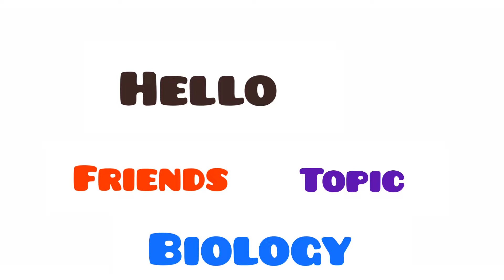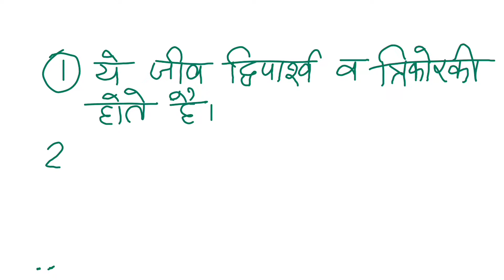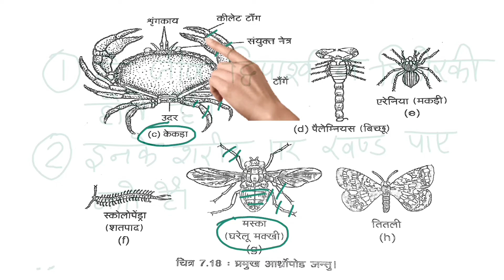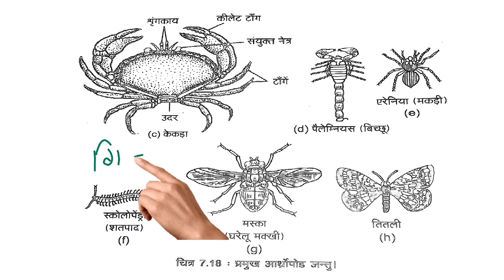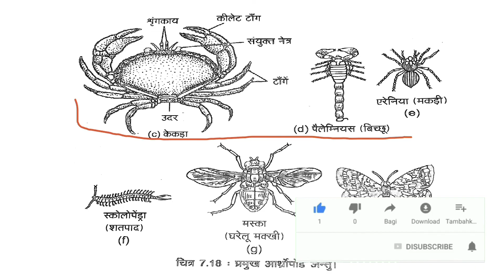संघ आर्थोपोडा के लक्षण उदाहरण सहित ll Biology ll Arthropoda Symptom With Example 👆👍